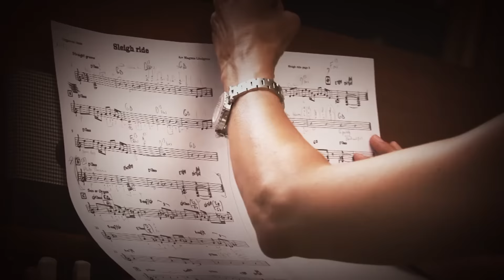Barbara Dennerlein "Christmas Soul" Trailer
Christmas Jazz at its best! Jazz, Pop, Funk, Soul, Fusion und ein Sound, der unter die Haut geht. Ein Weihnachtsalbum voll brodelnder Sinnlichkeit. So präsentiert sich Barbara Dennerlein zum Weihnachtsfest. Mit einer All-Star-Band (Magnus Lindgren, Zara McFarlane, Robert Ikiz) und dem italienischen Produzenten Nicola Conte hat Barbara Dennerlein ein Album aufgenommen, das die perfekte Symbiose aus Vintage- und zeitgenössischen Sounds verbindet.

Christmas jazz at its best! Jazz, pop, funk, soul, and fusion, with a sound that gets under your skin. It’s a Christmas album that percolates with sensuality. Barbara Dennerlein plays for the 2015 Christmas holidays. The Munich musician has been counted as one of the top stars on the international jazz scene for over three decades.
Together with an all-star band (Magnus Lindgren, Zara McFarlane & Robert Ikiz) and the Italian producer Nicola Conte Barbara Dennerlein has recorded an album that is the perfect symbiosis of vintage and contemporary sounds.